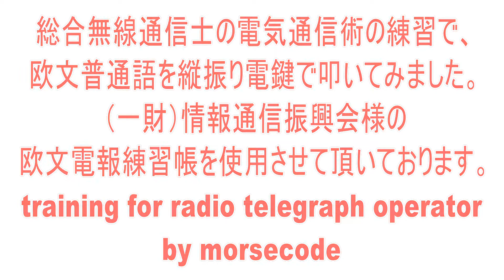無線従事者国家試験総合無線通信士電気通信術のトレーニングにＣＷを打ってみました。アマチュア無線ハムの受信練習にもどうぞ(morse code practice for radio operator )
（一財）情報通信振興会様の欧文電報練習帳を使用させて頂いています。

I'm first- class radiotelegraph operator, but now no work for radiotelegraph operator.So enjoy by amateure_radio on the air and record for YOUTUBE.